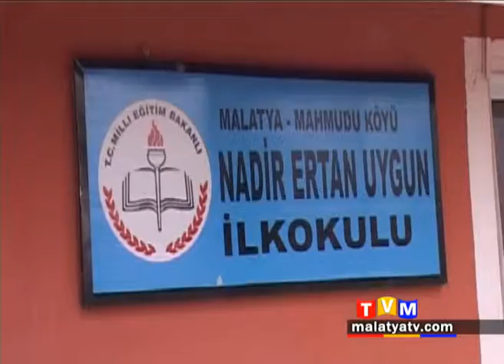‘7 BÖLGE 700 ÇOÇUK’ KAMPANYASI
İstanbul Bakırköy Belediyesi tarafından "7 Bölge 700 Çocuk" kampanyası kapsamında Malatya’nın Yeşilyurt İlçesi Mahmudu Mahallesindeki ilkokul öğrencilerine kırtasiye ve giysi yardımı yapıldı.